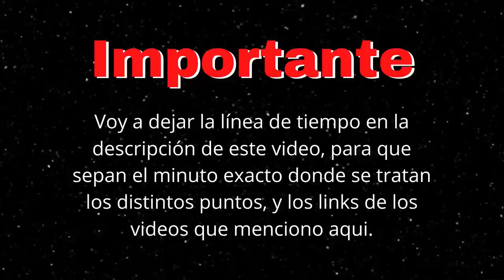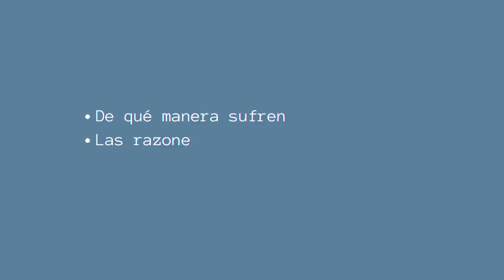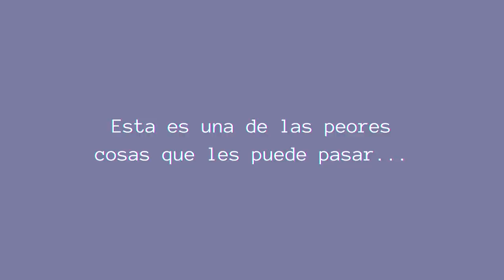☹️¿Cuándo sufre un/a psicópata narcisista? 🔴El DOLOR de la HERIDA narcisista🔴